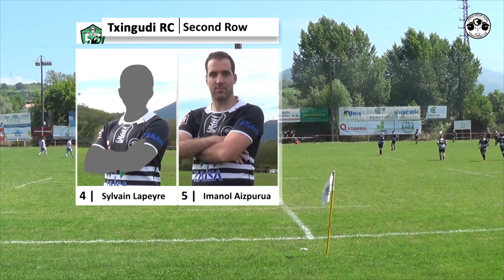2021 06 12 Atletico Txingudi